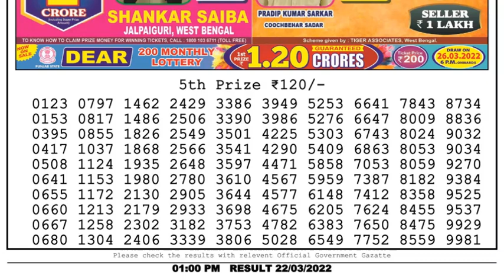Dear Lottery Sambad 1pm today 22.03.22 Nagaland State Lottery Result